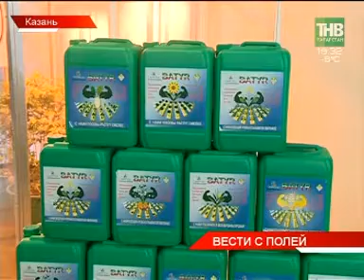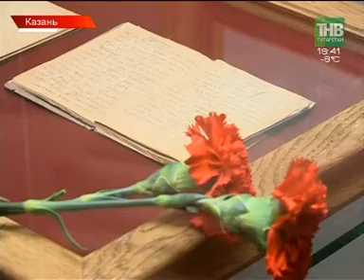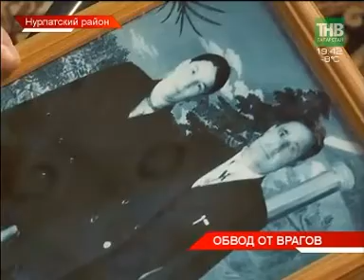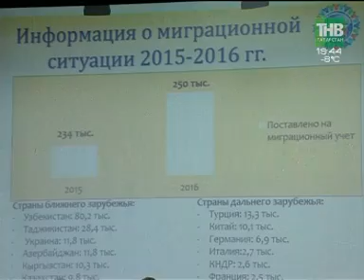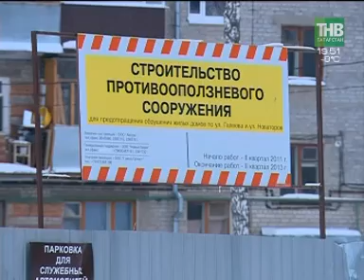Новости Татарстана 15/02/2017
Президент Татарстана жёстко отчитал глав районов,
в которых направо и налево раздают участки.
Правомерно ли УК делят с жильцами обязанности по очистке домов от снега?
Предназначение оврага между улицами Новаторов и Галеева рассматривали в суде.
О подвиге Мусы Джалиля.

Время выхода в эфир:
по будням, 8:00, 14:30, 19:30, 21:30; суббота, 19:30; 21:30
Координаты: